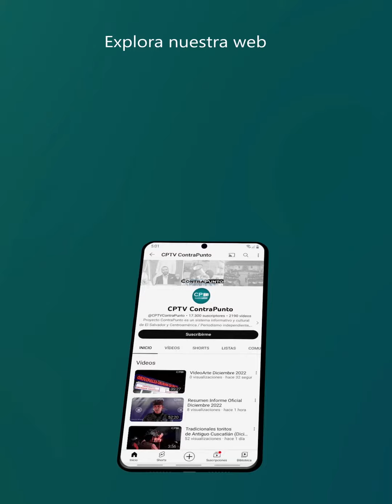San Miguel celebra la 64° edición del gran carnaval | Resumen Semanal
Más de 100 carrozas desfilaron en el carnaval de San Miguel, y la FGR acusa al expresidente Sánchez Cerén por el desvío de $187 millones. Conozca esta y otras noticias en nuestro resumen semanal:

👉 TSE y ASPIDH ARCOIRIS firman acuerdo para la participación de la comunidad LGTBIQ+ en Elecciones 2024:

👉 FGR presenta peritajes por más de $10 millones contra el exministro de Obras Públicas, David Gutiérrez: